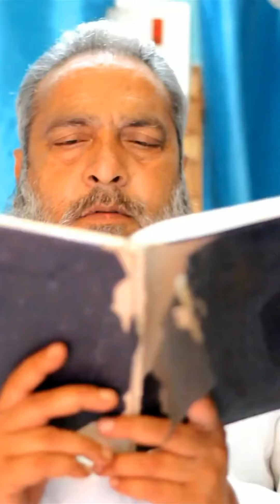Tik Tok ki sabse Emotional Video ||Trending Tik Tok Full Emotional 2020 || Snack, Moje Full Video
🙏welcome 🙏
It is a short video of emotional at til tok. In this video u can watch emotion and sad  un which u can understand of this world.
This World is the best.
 As much as we might like to think of ourselves as purely rational consumers, emotion converts, particularly when it comes to video marketing.
broken heart tik tok status